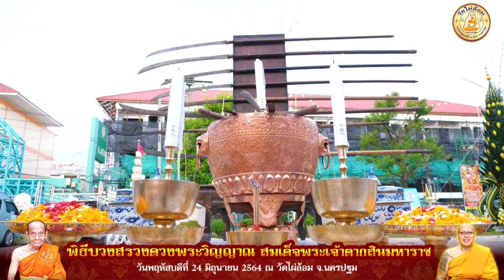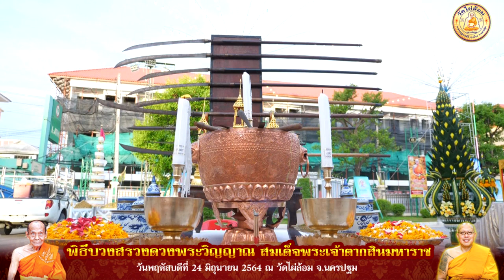พิธีบวงสรวง ดวงพระวิญญาณ สมเด็จพระเจ้าตากสินมหาราช หลวงพ่อพูล วัดไผ่ล้อม จ.นครปฐม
พิธีบวงสรวง ดวงพระวิญญาณ สมเด็จพระเจ้าตากสินมหาราช
หลวงพ่อพูล วัดไผ่ล้อม  จ.นครปฐม